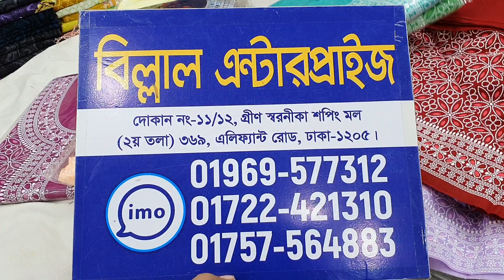রাবার এম্বোস কটন থ্রী-পিছ কালেকশন।